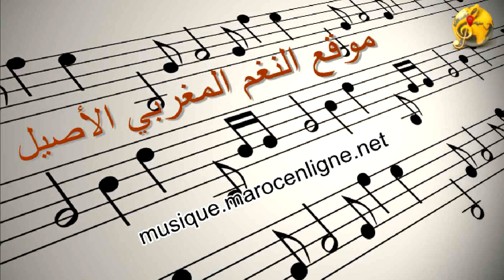🖤 إسماعيل أحمد, محمد علي, عبد المنعم الجامعي, البشير عبده, فاطمة أمين وآخرون ♪♪ ملحمة العهد الثانية🖤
ملحمة العهد الثانية والتي عرضت أول مرة سنة 1986 بمناسبة الذكرى الحادية عشرة للمسيرة الخضراء

غناء : إسماعيل أحمد, محمد علي, عبد المنعم الجامعي, البشير عبده, فاطمة أمين وآخرون
كلمات : مجموعة من الكتّاب ✎
ألحان : مجموعة من الملحنين ♬

كلمات أغنية الله ينصرك

سقف بيتي حديد ركن بيتي حجر *** فاعصفي يا رياح واهطلي بالمطر
لست أخشى الخطر ، لست أخشى الخطر
الله، الله ،الله ينصرك الله، الله ،الله يسترك

أداء محمد علي

عروقنا تجري بها دماء *** وأجمل الأصوات عندنا نداء
وحينما في لحظة يخيم الفضاء *** تنشدنا يا غاليا ثناء

أداء سمية قيصر / نعمة السحنوني

يا قائدنا يا مالك الخلود *** يا وارث سر العلى والجدود
نسجنا في أحداقنا صورتك *** نقشنا في وجداننا سيرتك

أداء ليلى علي

نشرت الأمان رفعت الحصار *** وقلت لشعبك هيا فطار
هزمت ، كفى أيها الإستعمار *** وفي صورة المدح كان القرار
وعانق شعبك مجرى القمر

أداء عبد المنعم الجامعي

قلوبنا يغمرها لك الدعاء *** عودتنا دوما إجابة الرجاء
وعهدنا على المحجة البيضاء *** وبيعة الرضوان حب ووفاء